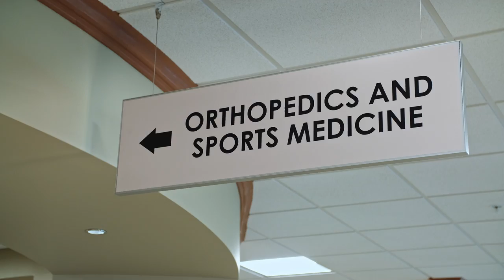TV Spot Production During the 2020 Pandemic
2020 will go down as the worst year on record for filmmaking. Our governor declared that TV and film production was not an essential business in Pennsylvania. Przyborski Productions was literally shut down for months.

Our first project during the ongoing pandemic was an orthopedic campaign for Excela Health. Production is different during COVID-19. Every morning, each crew member’s temperature was taken. Fortunately, nobody had a fever. Everyone (other than on-camera talent) had to wear a mask during the entire production.

Another difference was crew & client meals, snacks and beverages. Instead of the usual catered lunch, each person was handed a “bagged” lunch which they ate while maintaining social distancing from each other. There were lots of crew snacks & beverages, but now each item is individually packaged and handed to the crew person. This includes sealed water bottles & soft drinks.

From experience, creative concepts produced during these unusual times, need to involve less people on-set… and that includes both on-camera talent & crew. The days of 20 extras are temporarily on hold.

Thanks to the planning & work of Tracey Kovell, our production coordinator,  the multi-day Excela Health shoot happened smoothly, efficiently… and safely.

Technical Info:  All footage was shot over 3 days on a Fuji X-T4 using “Eterna” film simulation & Canon & Sigma lenses. Everything was photographed in 4K (UHD) except for the 120fps slow-motion scenes which were shot in 1080P. DaVinci Resolve was used for editorial and color grading. The final commercial was mastered in 4K with downsampled 1080i for TV station and Comcast cable trafficking.